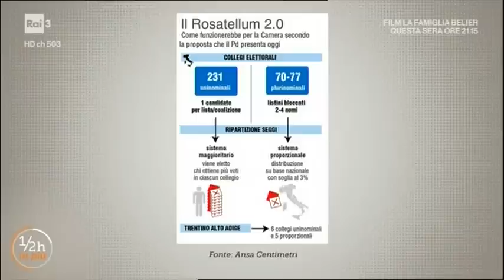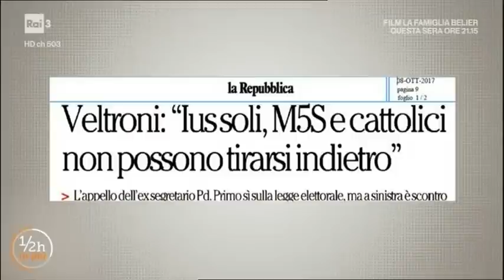Alessandro Di Battista - Mezz'ora in più 8/10/2017 (INTEGRALE)